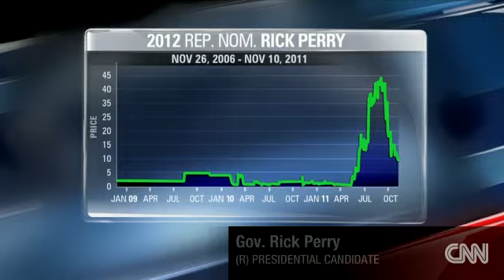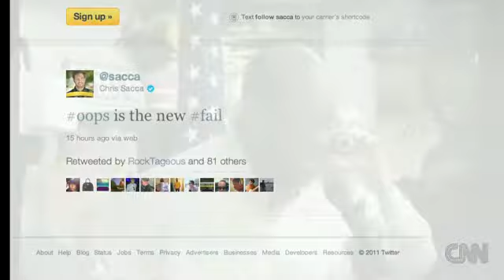Perry Tries to Move from "Oops" Moment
Rick Perry's latest debate stumble has some wondering whether he can recover or is he is finished as 2012 contender.